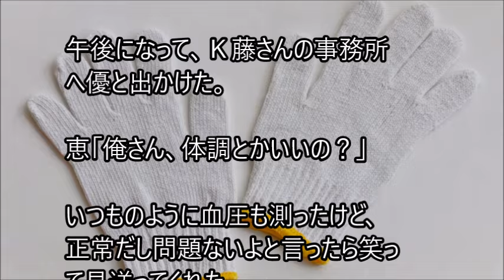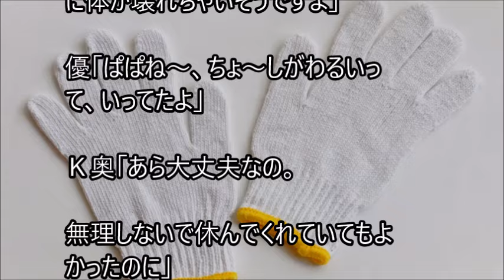俺と姪っ子のお付き合い－純綿－その2755 pure cotton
姉に姪っ子の世話を頼まれた弟とその姪っ子。２人の話を、まったりとつづった、その2755 pure cottonです。